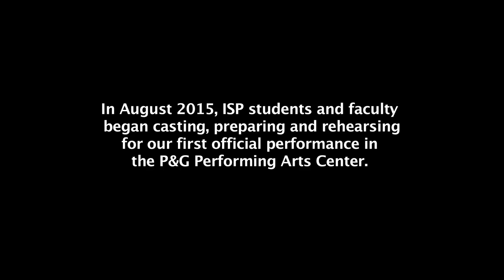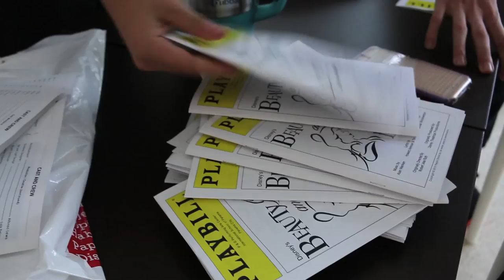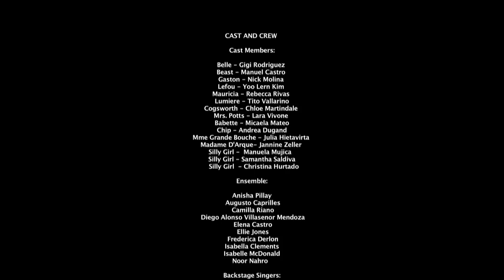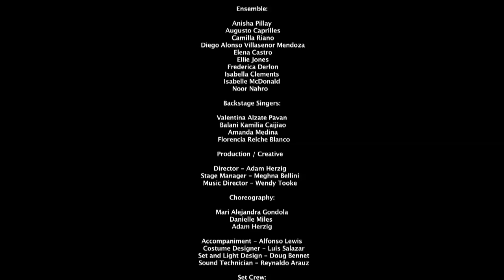Making of Disney's Beauty and the Beast at ISP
A glimpse behind the scenes of ISP's first production in the Performing Arts Center theater.